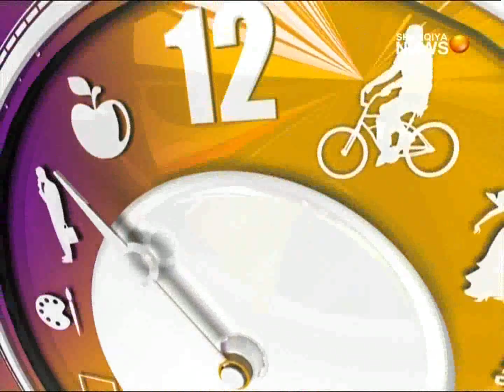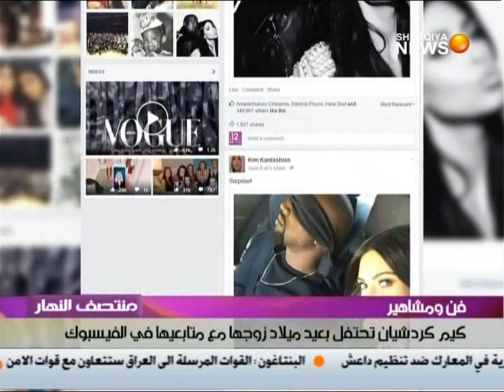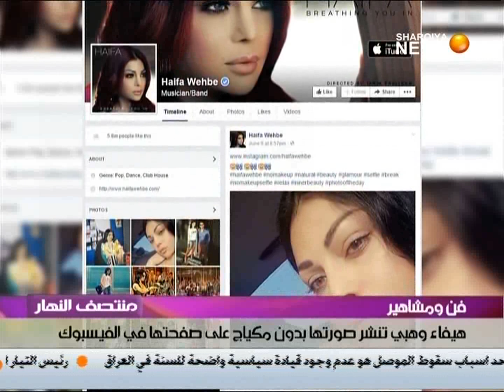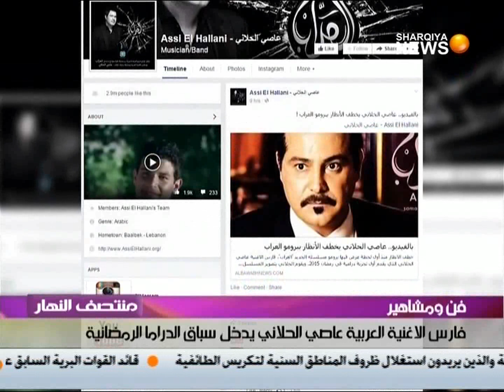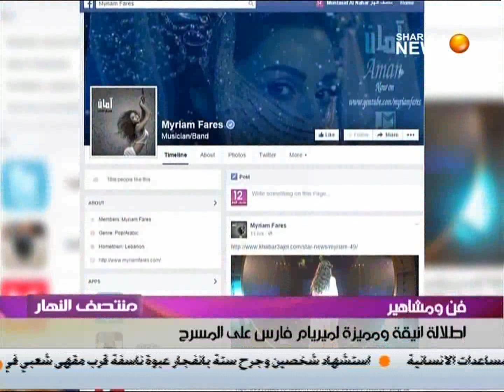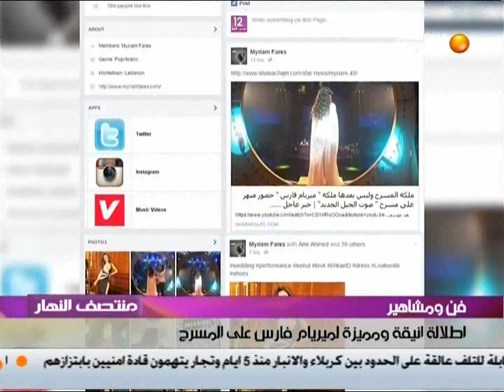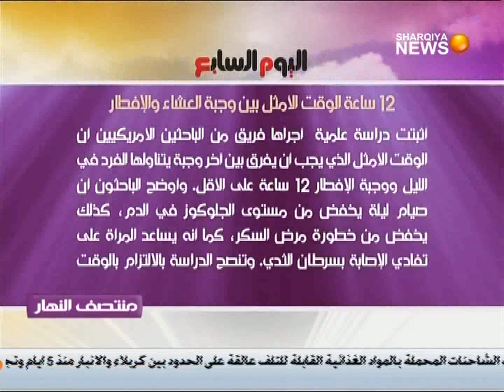منتصف النهار ١١ ٦ ٢٠١٥